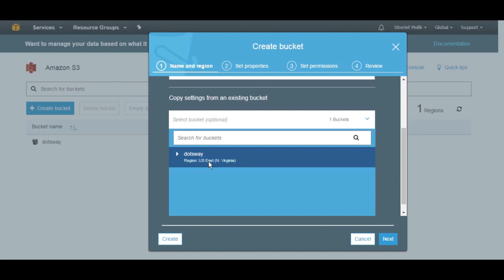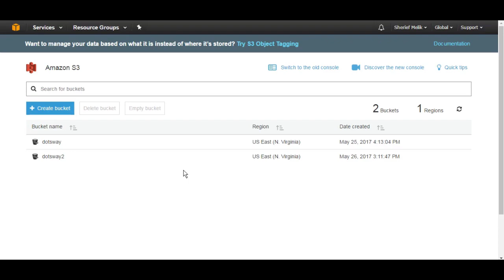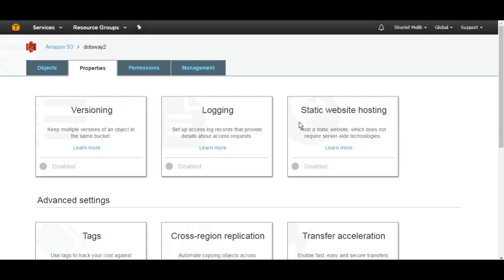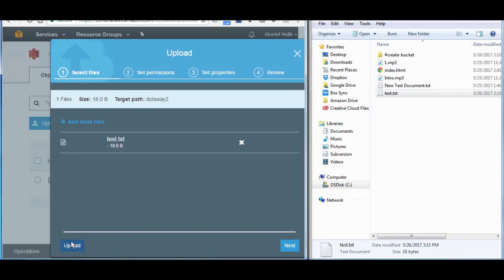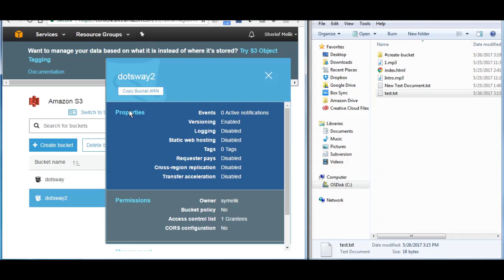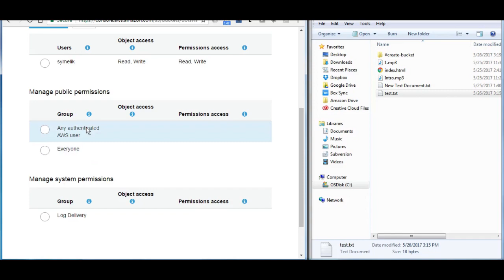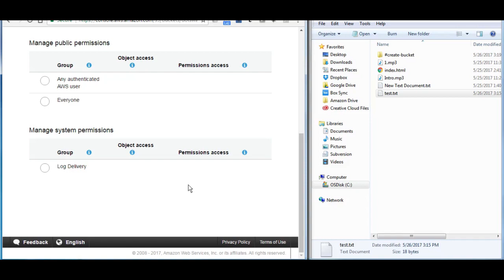AWS S3 Tutorial: Create S3 Bucket, Versioning, Use permissions and ACL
Create S3 Bucket and Basic Features

In this tutorial i will show you how to create your first s3 bucket, S3 overview, versioning, how to use permissions and access control list .

Create S3 Bucket

Login to your console
Search for S3 service inside AWS services search box
Select 'create bucket'
Choose a bucket name 'name cannot be changed after this step'
Choose the region.
If you don't want to go through any advanced options proceed by selecting 'create'.
S3 Console Overview

S3 Overview

Search for a bucket by it's name
Number of created buckets.
Number of buckets' regions.
Sort buckets.
S3 Versioning

Versioning is an option which will keep a history of all your files history, you can edit and save the file and still have all history saved in the history with ability to restore and check them all.

Enable Versioning

Select bucket
Select properties
Click on versioning and enable it then save.
Access file different version.

AWS S3 Versioning

Select bucket
Select file
Check all available version from the top 'version dropdown'
S3 Permissions

In S3 you can restrict or add your own permissions by using ACL , Bucket Policy or IAM.

Bucket policy vs ACL

Bucket policy example:

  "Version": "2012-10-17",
  "Statement": [
      "Effect": "Allow",
      "Principal": {
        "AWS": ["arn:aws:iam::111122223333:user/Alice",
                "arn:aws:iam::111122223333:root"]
      "Action": "s3:*",
      "Resource": ["arn:aws:s3:::my_bucket",
                   "arn:aws:s3:::my_bucket/*"]
ACL example:

Select bucket.
Choose permissions tab.
Under access control list you can add user and permissions as well as manage groups.
You can make it public and choose everyone can access the bucket and either read and write or read only.